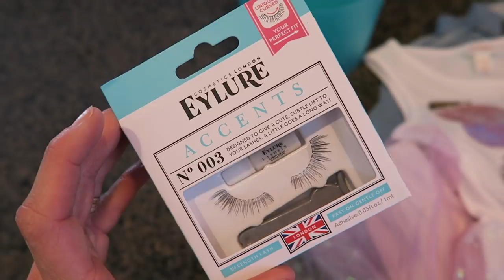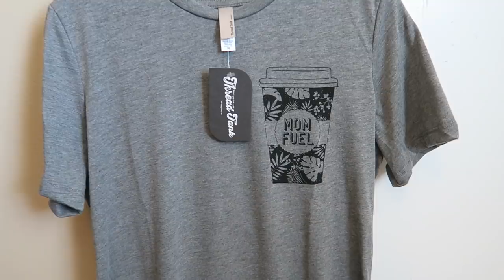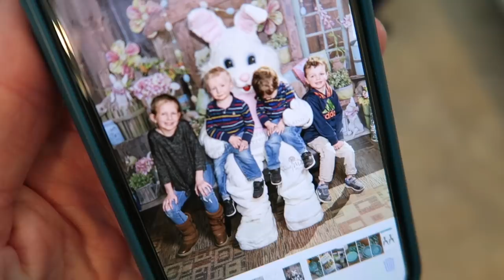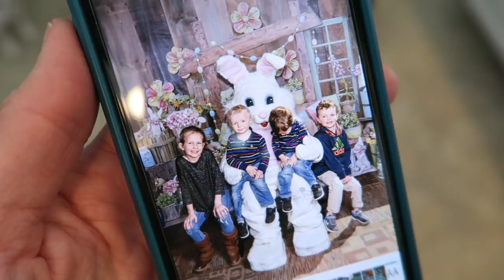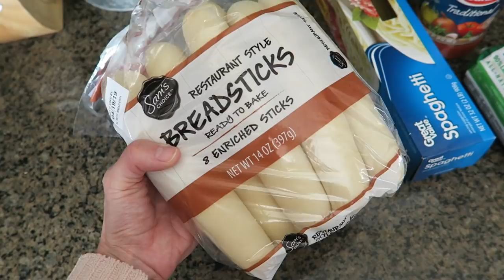A GREAT THRIFT FIND! | DAY IN THE LIFE OF A MOM 2019 | MOM OF 4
In today's video, I head to Target and do some thrifting!

Save 15% with code "CRYSTAL15" on Mom tees!

Hi!  I’m Crystal, a stay-at-home-mom to 4 kids (including 2 year old twins).  We live in the Midwest and enjoy sharing parts of our life with you!  Thanks so much for being a part my channel.  💜

👚Sign up for STITCH FIX!